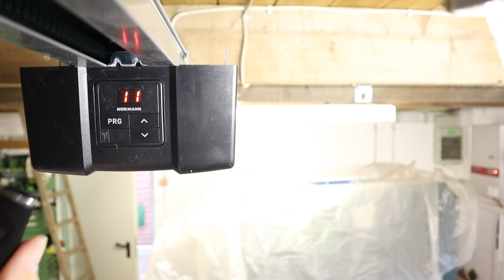Hörmann Handsender / Fernbedienung neu anlernen an Hörmann Garagentor Antrieb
YouTube Video Anleitung Hörmann Handsender / Fernbedienung neu einlernen an Hörmann Garagentor Antrieb. Oft ist das Hörmann Handsender Anlernen nach einem Batteriewechsel nötig.

Meine Youtube Ausrüstung:
Meine Kamera
Kamera Mikrofon